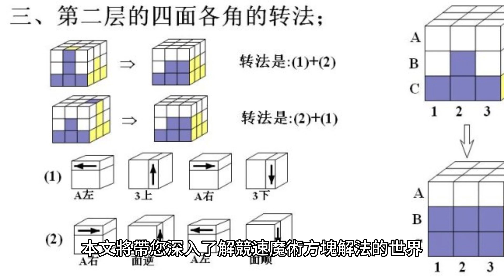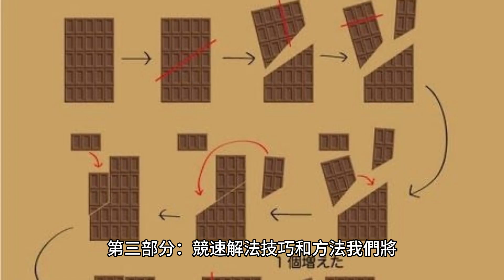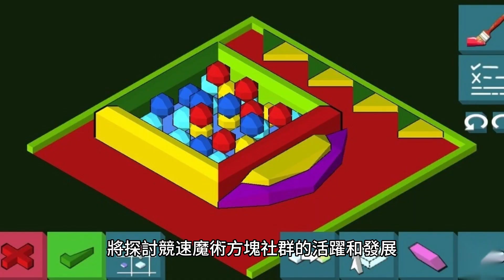「The World of Competitive Rubik's Cube Solving」- 競速魔術方塊解法的世界。cube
魔術方塊，或稱魯比克方塊，是一個擁有彩色塊且可轉動的立方體謎題，已成為全球最受歡迎的益智玩具之一。然而，對於一些熱愛挑戰和競爭的人來說，魔術方塊不僅僅是一個玩具，它代表了一個全新的世界 - 競速魔術方塊解法的世界。在這個世界裡，選手們努力追求最快的解法時間，並參加各種比賽展示他們的技巧和速度。本文將帶您深入了解競速魔術方塊解法的世界，包括其歷史、競賽規則、解法技巧以及選手們的訓練和比賽經驗。
第一部分：競速魔術方塊的起源和歷史 我們將回顧魔術方塊的起源和發展，探討競速解法的興起以及全球范圍內的競賽和組織。從魔術方塊的發明者魯比克教授到現代競速解法的標誌性事件，我們將揭示這個競技項目的演變和重要里程碑。
第二部分：競速魔術方塊的比賽規則和分類 我們將介紹競速魔術方塊比賽的規則和結構，包括比賽的種類、計時方法、解法要求和競賽紀錄的確定。從單一種類的解法到多項目綜合，我們將探討不同比賽類別的要求和挑戰。
第三部分：競速解法技巧和方法 我們將深入探討競速魔術方塊解法的技巧和方法。從基本的解法層面到高級的速解技巧，我們將介紹不同的解法系統，如CFOP法、Roux法和ZZ法。我們還將探討選手們在解法過程中運用的記憶技巧和手指技術。
第四部分：選手的訓練和比賽經驗 我們將聽取一些頂級魔術方塊選手的聲音，了解他們的訓練方法、比賽準備和心理素質。我們將分享他們的經驗故事和成功秘訣，以及面對挑戰和壓力時的應對策略。
第五部分：競速魔術方塊社群和文化 我們將探討競速魔術方塊社群的活躍和發展，包括網絡平台、社交媒體和聚會活動。這個充滿熱情和友誼的社群將成為魔術方塊愛好者交流和學習的場所。
結論： 競速魔術方塊解法的世界不僅僅是關於速度和技巧，它還代表了人類追求挑戰和突破的精神。通過深入探索其起源、技巧和選手們的經驗，我們可以更好地理解這個令人著迷的競技項目。無論是作為一個參賽者還是觀眾，我們都可以感受到競速魔術方塊解法所帶來的激情和樂趣。在這個充滿創意和挑戰的世界中，魔術方塊成為了一種獨特的藝術形式和競技運動，吸引著越來越多的人投入其中。